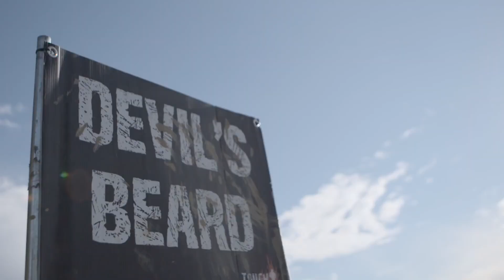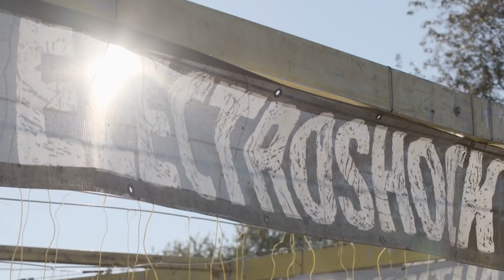QuickClipsHQ - VS Angels Romee, Stella, Jasmine & Sara Try The Tough Mudder Challenge For Vogue